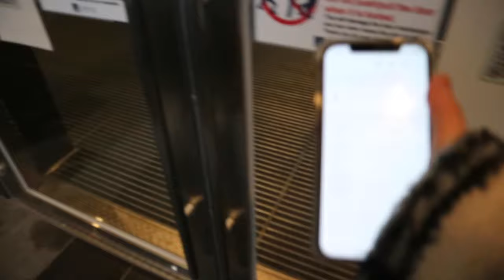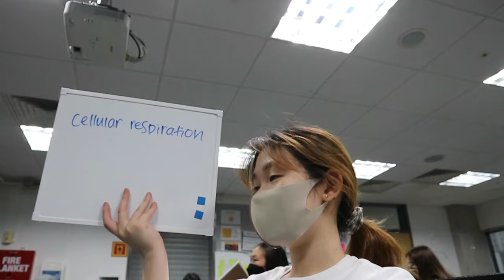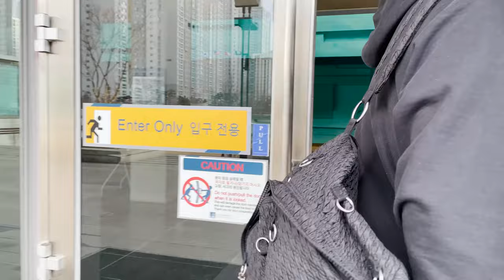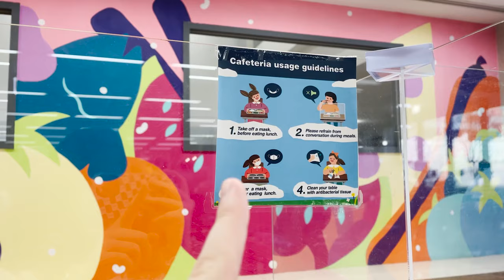day in my life AS A SOPHOMORE in high school | korean international school vlog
phew i'm finally done with my sophomore year in high school! + i wanted to share a bit of my normal school life so here's a quick vlog :) sorry about the abrupt ending lol...

cheers!
xoxo, eugene

socials :
art instagram @lartde_e